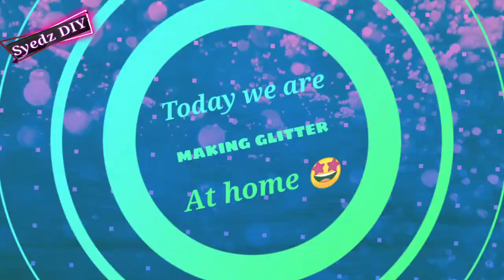Homemade Glitter with gota|Diy glitter with gota|How to make glitter at home|Syedz Diy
Today we are making glitter|In this video i will show you that how to make glitter at home with gota|Syedz Diy